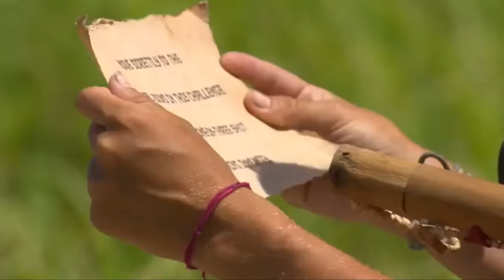ICONIC SURVIVOR MOMENTS (Part 3)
In the third video of four, I show clips of the most iconic moment for every season of the CBS show Survivor. This video features footage from seasons 21 through 30.